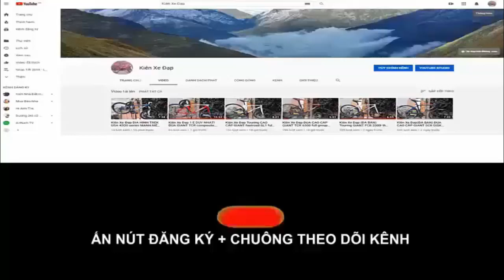Kiên Xe ĐạpĐUA Pinarello PK1 hiệu Ý CARBON Grup Campagnolo CARBON vành Fulcrum moay ơ CARBON(ĐÃ BÁN)